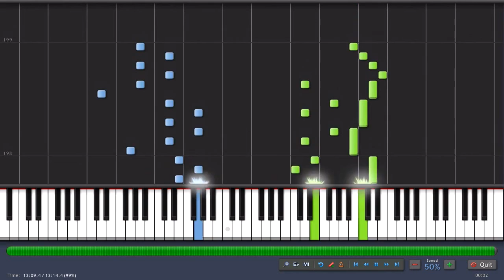Ludovico Einaudi - Divenire Piano Tutorial [50% speed] (Synthesia)